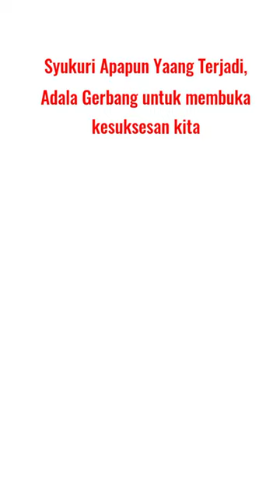Strike Nila (Pembuka Sapa)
Assalamualaikum.wr.wb

Mancing kali ini adalah untuk menyapa sedulur dalang gedean dimanapun berada yang merupakan hasil strike kakak saya saat libur di tempat kerjanya.Tanpa basa basi yuk SAKSIKAN AJA !

Wassalamualaikum.wr.wb